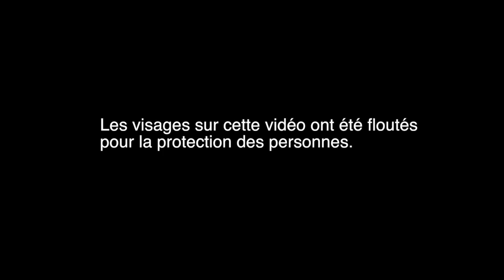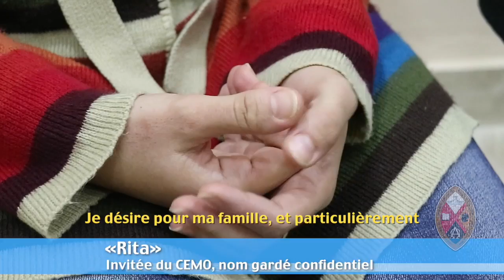Minutes for Mission 2017: Soutenir les personnes réfugiées en Jordanie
Une minute pour la mission, le 25 juin 2017. L’Église du Christ au Congo soutient les enfants traumatisés par la guerre civile, dont nombre d’entre eux sont des survivants de violence sexuelle. Elle soutient aussi de jeunes mères pour qu’elles puissent fréquenter l’école et recevoir un accompagnement posttraumatique. Vos dons au programme Mission & Service de l’Église Unie du Canada soutiennent ce travail. Télécharger cette vidéo